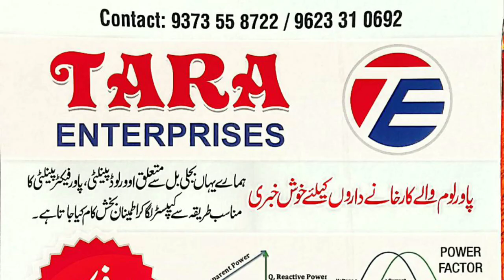سب سے بڑاصنعتی احتجاج مالیگاؤں بنے گامثالی انقلابی پاؤر لوم شہر،سبھی لوگ بیدار سبھی جماعتوں کی حمایت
سب سے بڑا صنعتی احتجاج مالیگاؤں بنے گا مثالی انقلابی پاؤر لوم شہر

سبھی لوگ بیدار سبھی جماعتوں کی حمایت صنعتی غیر صنعتی سبھی لوگ متحد

اب ہوگا بجلی کمپنی کا حساب کتاب اگر بجلی بل دام بڑھے تو دکان مکان صنعت سبھی لوگوں کو ہوگی پریشانی

آج ہوئی ناسک میں صنعتی افراد اور سرکاری آفیسران کے درمیان میٹنگ. کیا ہوا اس میٹنگ میں..

انصاری عمیر سر نے بتائی تفصیل اور لوگوں سے کی اپیل کس تعلق سے اور کیوں کیسے ضرور سنیں.

پاؤر لوم آج کی تحریک میں سبھی لوگ شریک رہیں.

Malegaon news
saif news malegaon
Malegaon Power loom
Malegaon protest
Maharashtra bijli company
omair sar malegaon